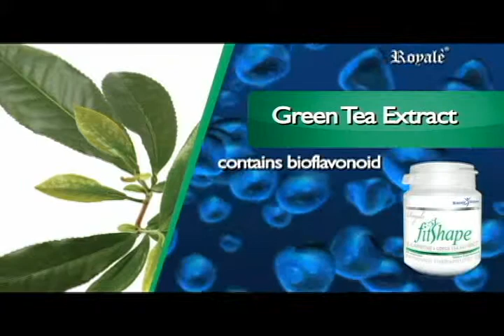Royale Fitshape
L-CARNITINE is a nonessential amino acid produced in the liver, brain and kidneys and stored in the muscles, heart, and other tissues.

• Promotes weight loss in 3 ways: increasing fat burning, increasing energy level, and decreasing cravings.

• An energy, sex and brain booster, anabolic activator, hair grower and performance enhancer.

• L-Carnitine supplements may be advisable during kidney dialysis and with low thyroid function. GREEN TEA EXTRACT is rich in bioflavonoid and one of its main uses is fighting free radicals in the body.

• An effective anti-oxidant which is 200 times more potent than Vitamin E and 500 times more potent than Vitamin C.

• Prevents esophageal, stomach and lung cancers even in smokers.